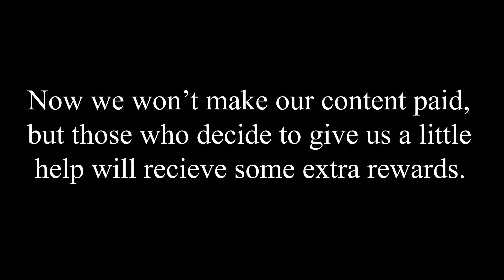We set up our Patreon Page!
Hello there! This is just an announcement for the people that would like to support our channel and help us publish more and more qualitative content!